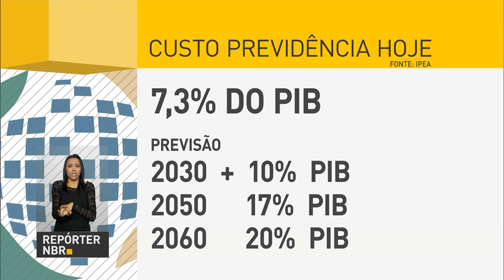Brasil gasta 7,3% do PIB com a Previdência Social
REPÓRTER NBR - 29.09.16: Atualmente, o Brasil gasta 7,3% do  Produto Interno Bruto (PIB) com a Previdência Social. Segundo dados  do Ipea, esse número deve ultrapassar os 10% do PIB em 2030, podendo chegar a 20% em 2060, caso não seja feita uma reforma.